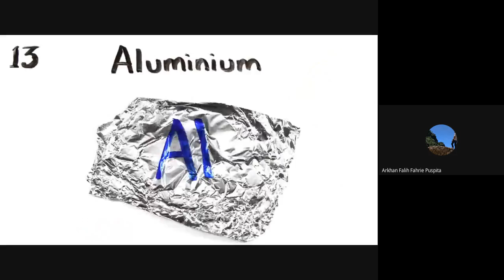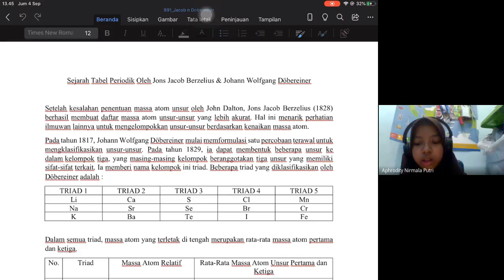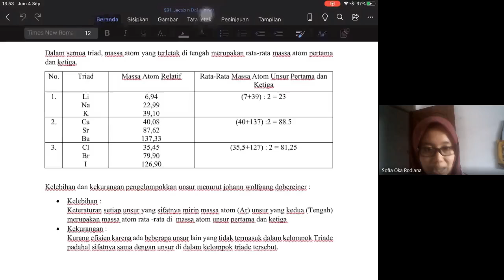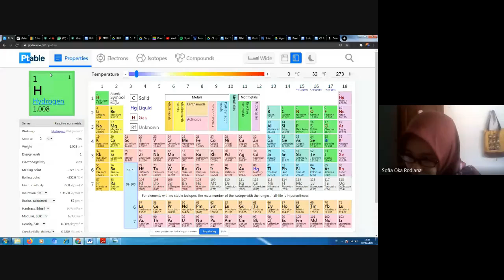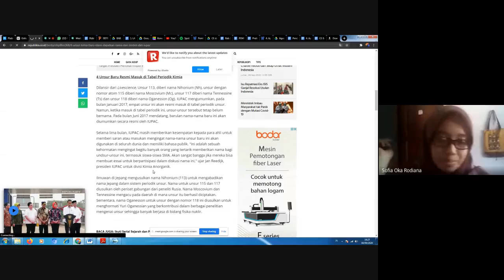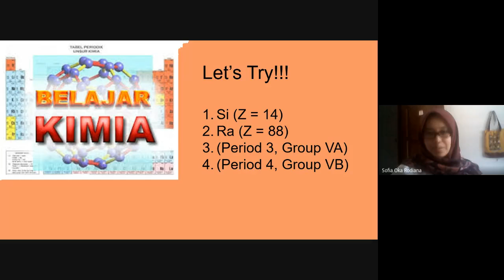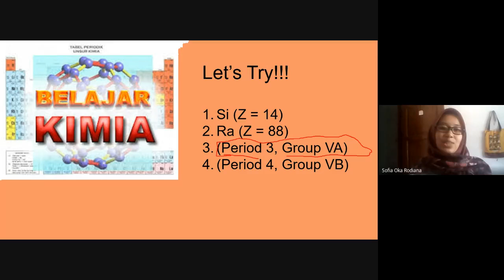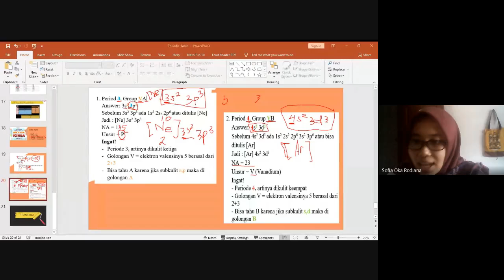Record History Development of Periodic Table_XD Class_SMA Pradita Dirgantara